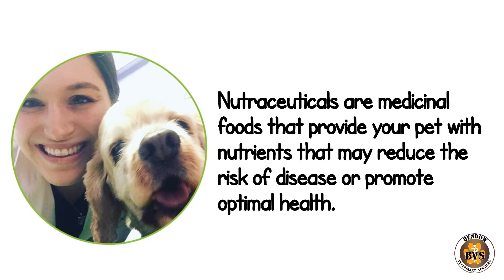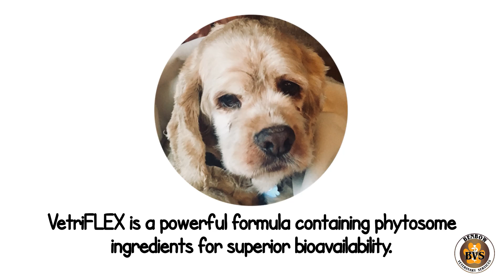Happy Tails - Petey